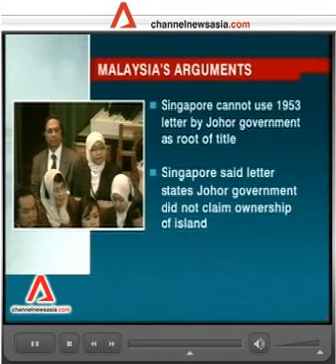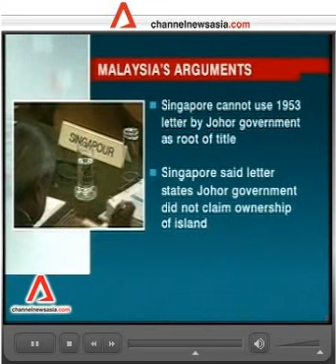Spore merely a lighthouse operator on disputed island:Msia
Singapore merely a lighthouse operator on disputed island Malaysia